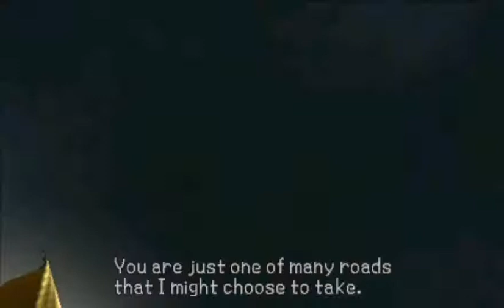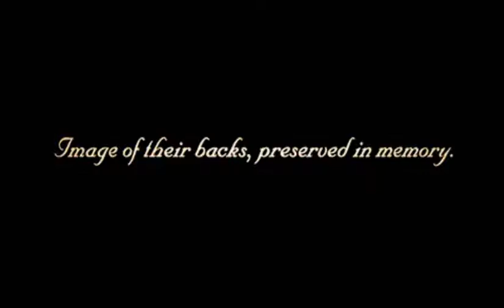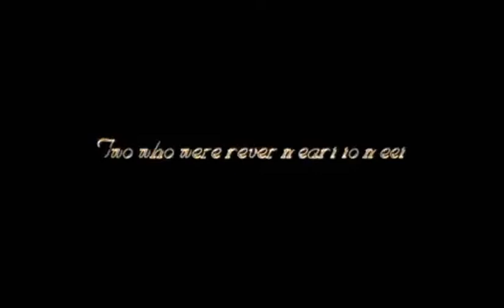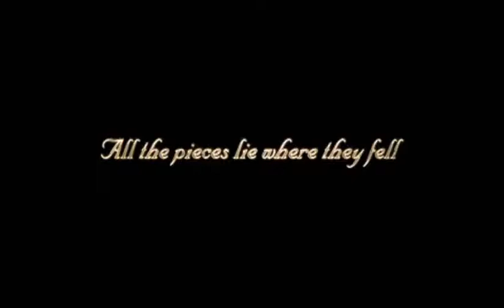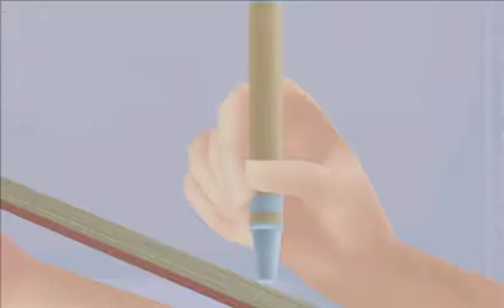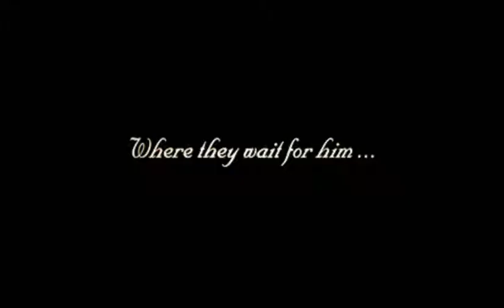Blank Points (English)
Your Ultimate Source for Kingdom Hearts Media.